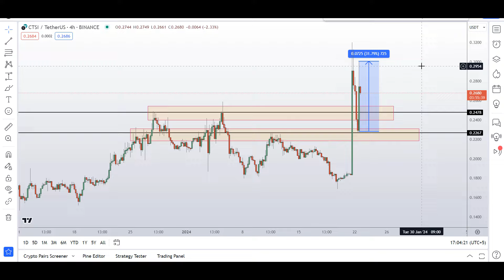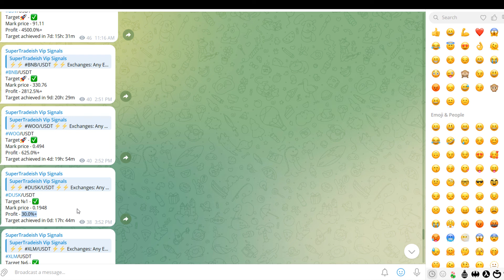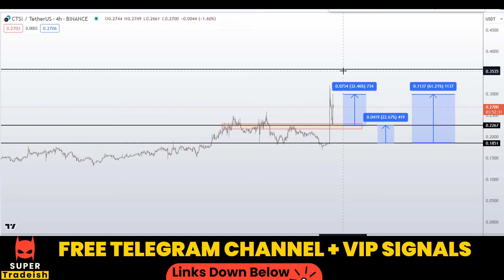CTSI Coin Cartesi Token Price Prediction (Huge Gains For Our Members)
This video is about CTSI Coin Cartesi Token Price Prediction

💰⚡ MEXC EXCHANGE (NO KYC)  $1000 DEPOSIT BONUS IF YOU MAKE ACCOUNT VIA MY LINK AND TRADE